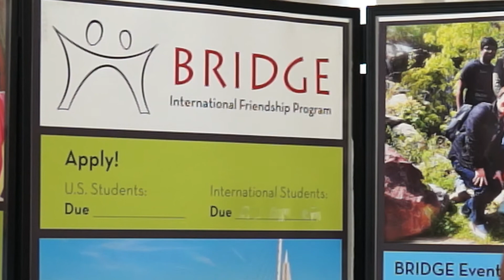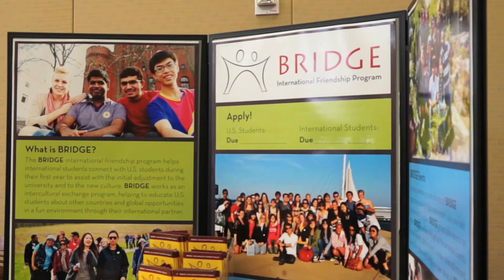The Bridge Program